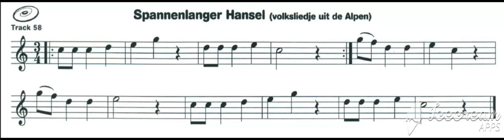Gerard Viet HLS 1Track 58 Spannenlanger Hansel